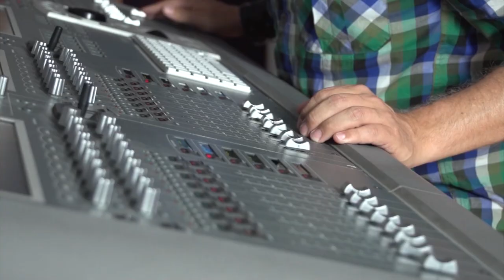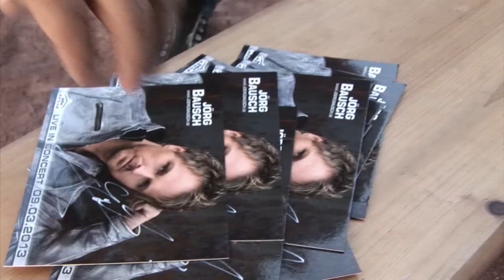Jörg Bausch - Imagefilm